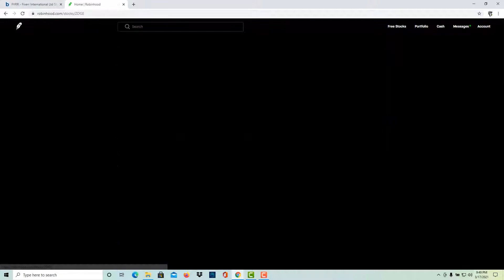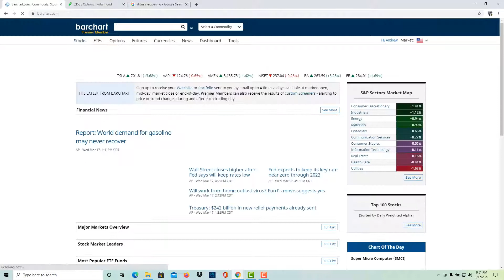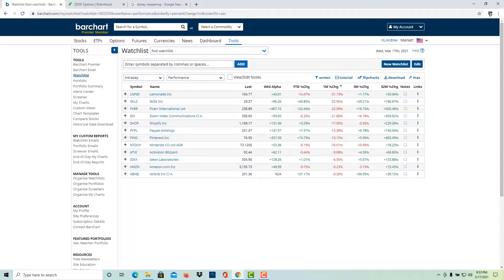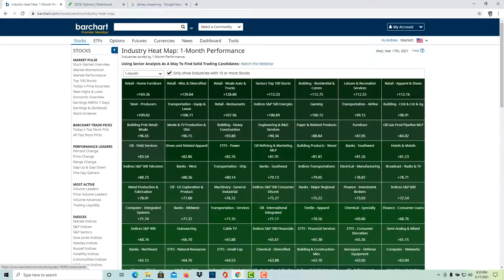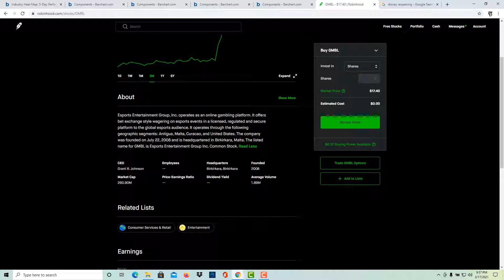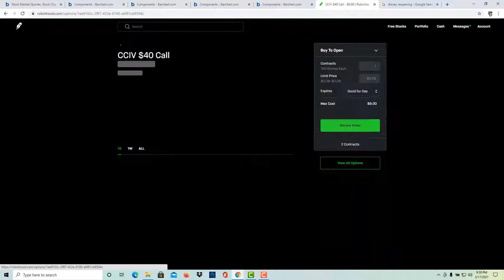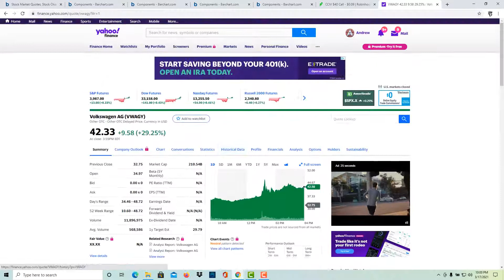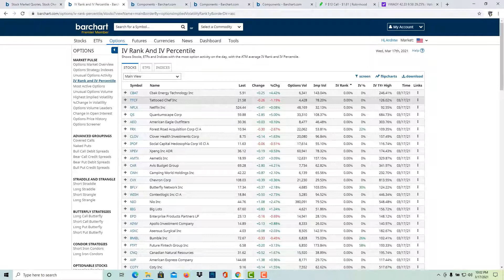Should I buy Airbnb or Fiverr Challenge account 100k stock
My 100k challenge trying to double my account in the next 3 months